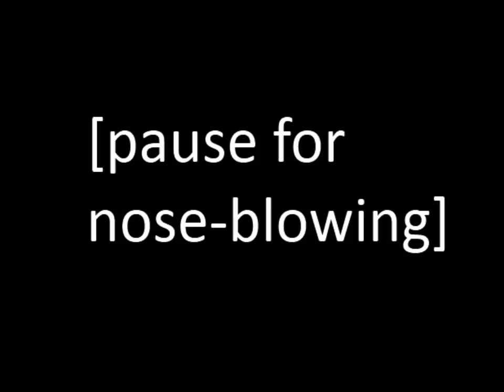My Lovely Horse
Week 55 of Hello, The Future's longer-than-a-year-long song project!

This week I have a cold and cover My Lovely Horse from Father Ted.